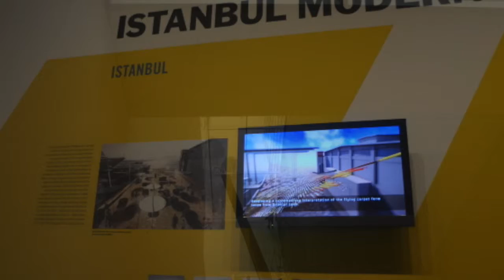オンリーワンのプレゼント・ギフト旅｜ニューヨーク４５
プレゼント・ギフトにしたい
素敵なインテリアにもなる作家のオリジナル一点ものを扱う
陶器やアート通販の陶彩華です。

今回はニューヨークの旅をご紹介しています。
活気のある街の風景、観光地、ホテルや店のディスプレイなど
モダンな感覚の旅をお楽しみください。

オンリーワンの陶器のオーダーメイドも受付中。
自分へのご褒美にお薦めのインテリアやアートの情報はこちらから